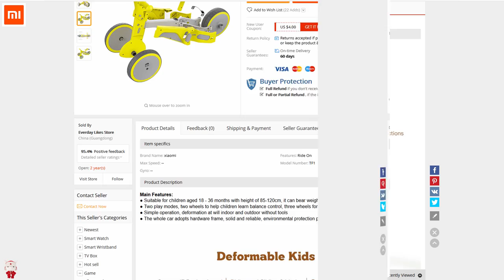Xiaomi Youpin TF1 transformer Dual Mode Bike for Baby and children / RisoFan / РисоФан